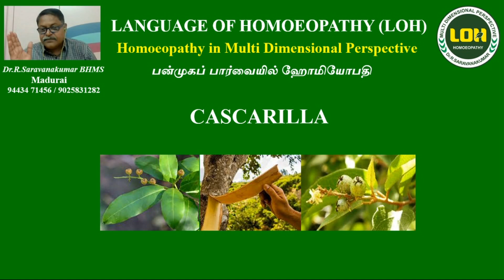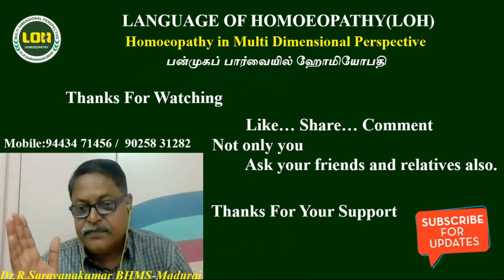CASCARILLA # TIGHTNESS # Dr R Saravanakumar BHMS Madurai